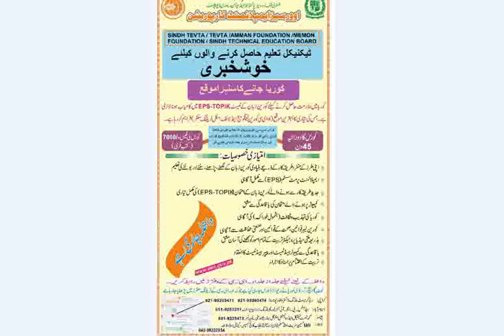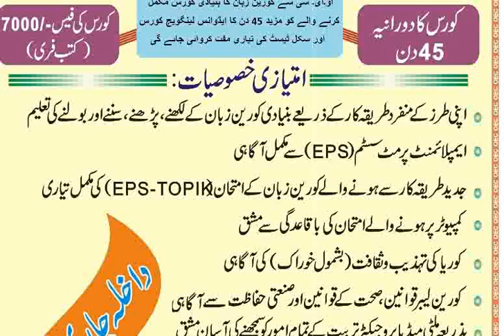Good news for Technical Education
ا کورین زبان کی کلاسز او ای سی  آفس میں آن لائن اور فزیکل شروع کی جا رہی ہے ۔ داخلہ لینے کے خواہشمند فوری طور داخلہ لے لیں ۔ داخلہ پہلے آئیے پہلے پائیے کی بنیاد پر ہوگا ۔
رنگوں کی پہچان نہ کر سکنے والا
رنگین# بلائنڈ# ٹیسٹ
passerlist#Tools​ #2021#in Merit EPS​ TOPIK Korean test 2021